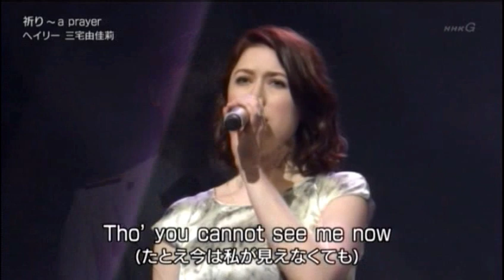Inori - A Prayer ( 祈り - Hayley Westenra ヘイリー and Yukari Miyake (in Japan)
Hayley Westenra ヘイリー and Yukari Miyake (singer of Japan Maritime Self-Defense Force in Tokyo) sing "A Prayer" ( 祈り - Inori) on TV in Japan.

Hayley is in concert in Tokyo on 14 and 15 April with Yukari for details!